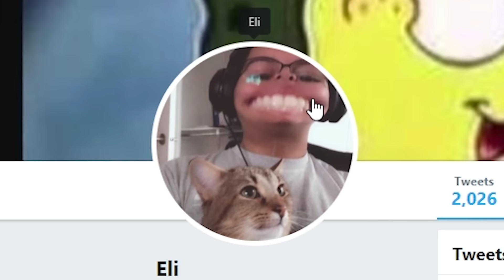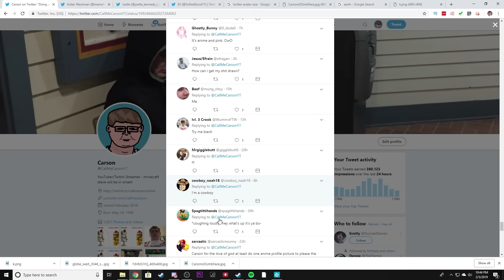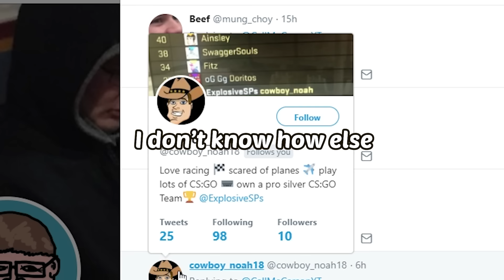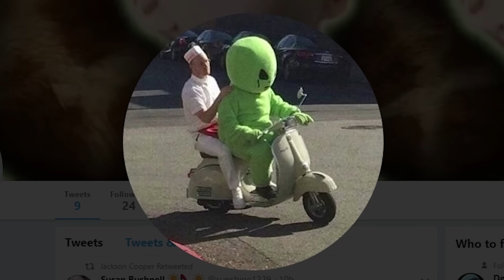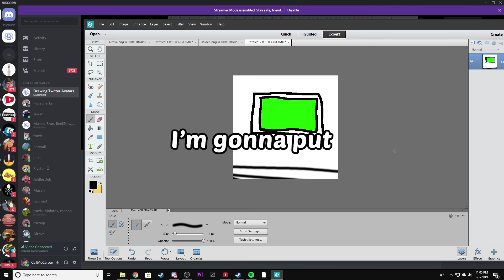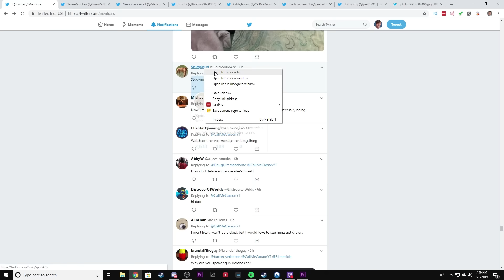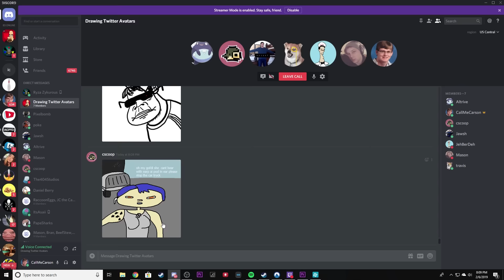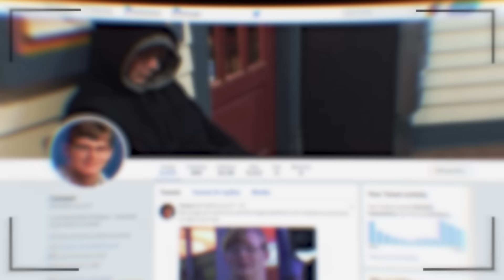Destroying Twitter Avatars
we destroyed people's twitter avatars because they sucked and we could do them better

Intro: Wii Sports Resort - Main Menu Theme
Smii7y Section: Pokemon Sun/Moon - Vs. Guzma Remix - Kamex
Outro: wonder - hier